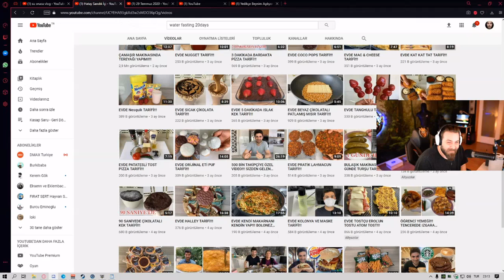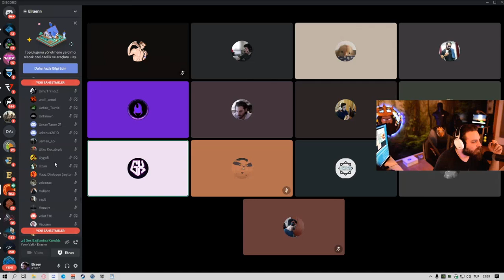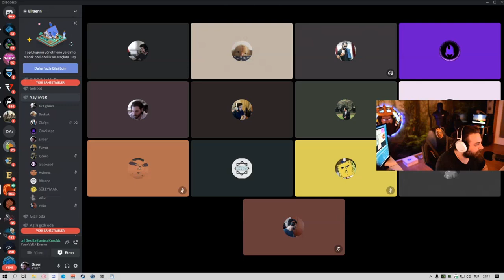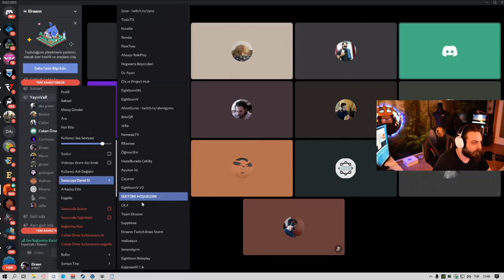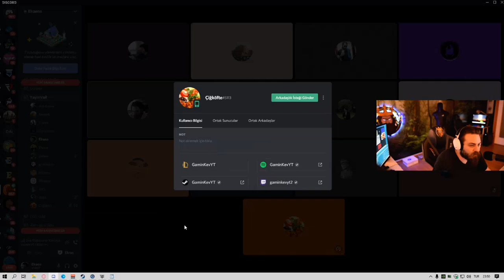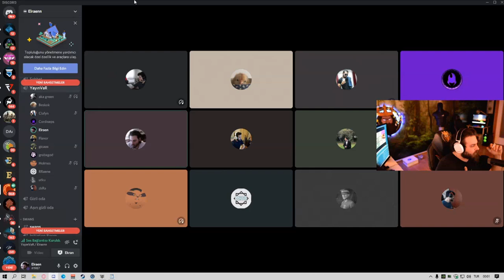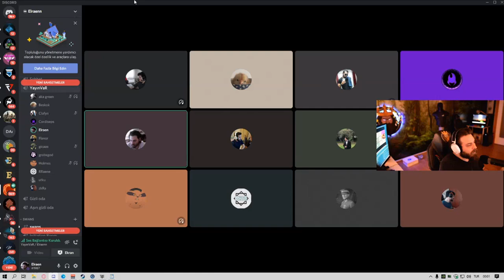Elraenn 48 Dakikada İzleyicilerin SORULARINI CEVAPLIYOR !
Elraenn 48 Dakikada İzleyicilerin Sorularını Cevaplıyor.